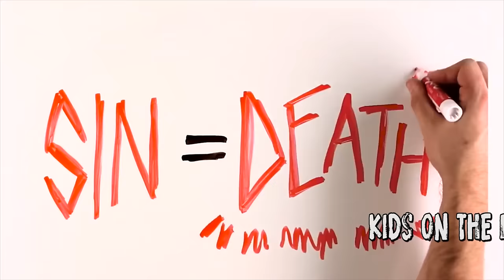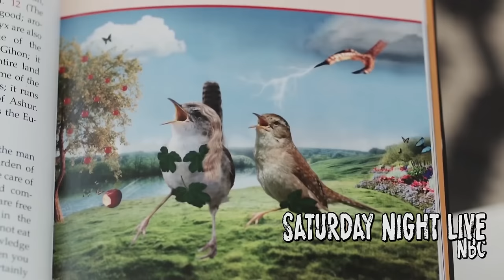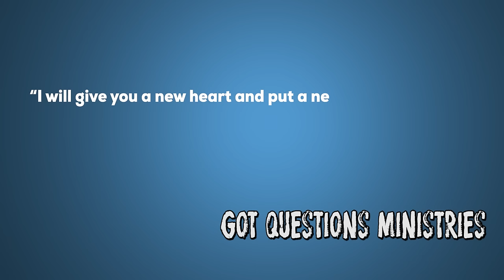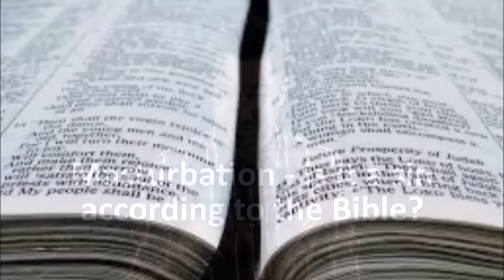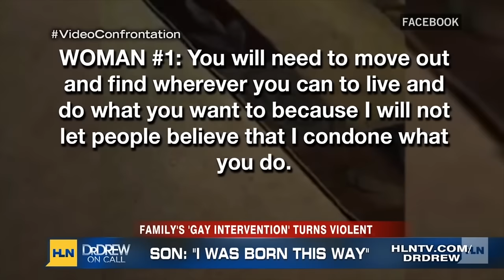The Problem With Sin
This is all about sin. What sin is, why people care so much, and why it can be damaging.